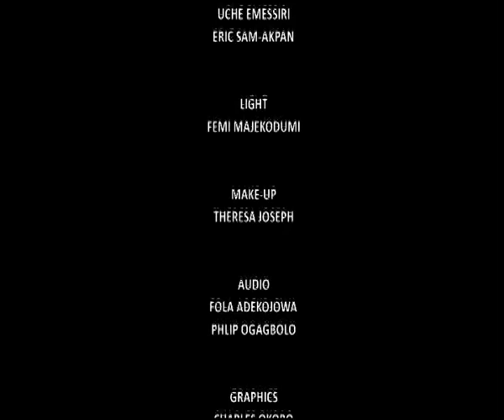LEGISLATIVE IMPEACHMENT SAGA: Anambra/Ondo Controversy